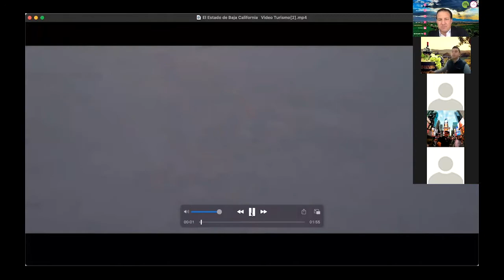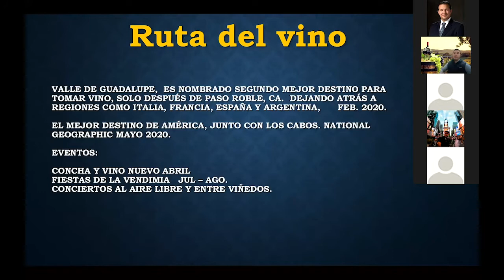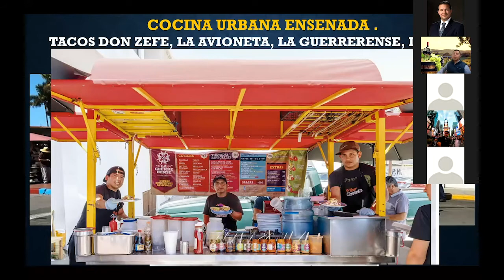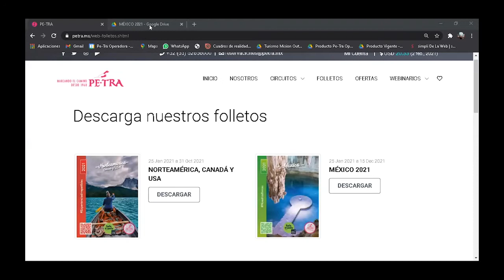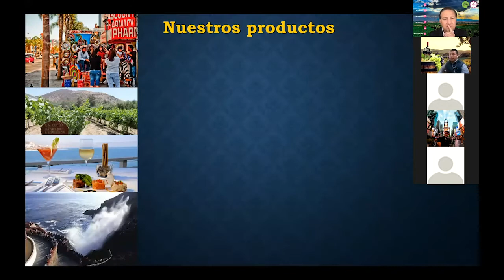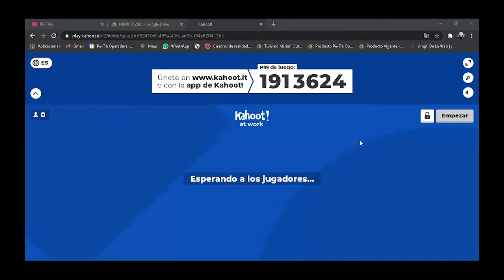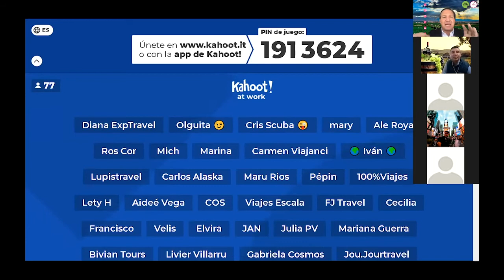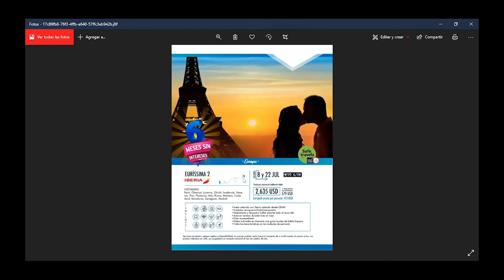Un Paseo por el Valle de Guadalupe